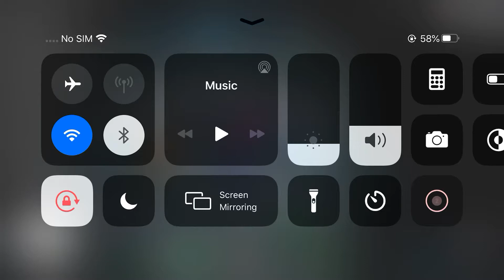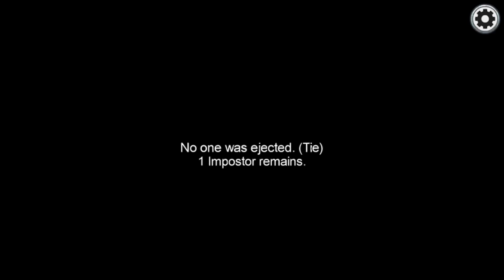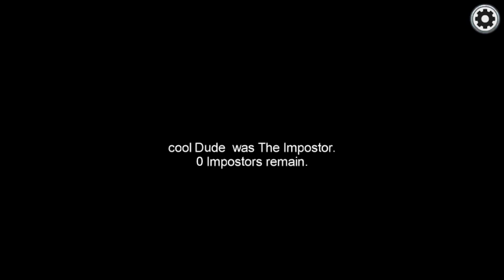Among us gameplay